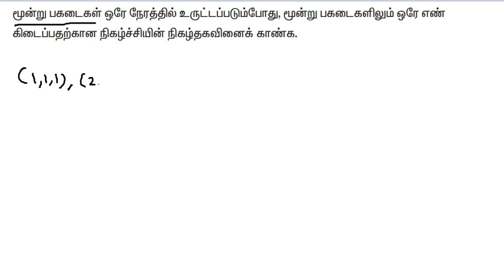tnpsc probability in tamil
TNPSC CCSE 4/GROUP 2/GROUP 1/TamilNadu POLICE EXAM/